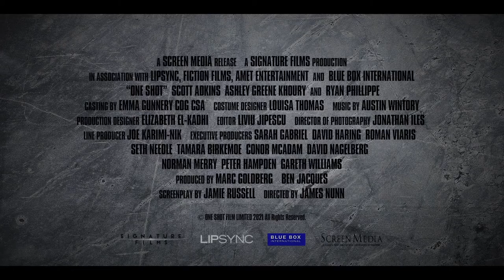ONE SHOT Official Trailer 2021 Scott Adkins, Action Movie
In an effort to prevent a terrorist attack on Washington D.C., an elite squad of Navy SEALs led by Lt. Jake Harris (Scott Adkins) and a junior CIA analyst Zoe Anderson (Ashley Greene) must retrieve a detainee from a CIA black site island prison. Tensions flare as Site Manager Jack Yorke (Ryan Phillippe) refuses to release the suspected terrorist based solely on Anderson's intel, but when the base comes under attack by waves of insurgents they must band together to complete the mission.